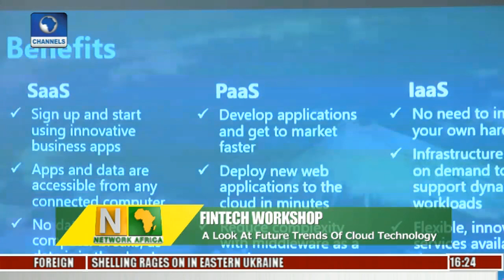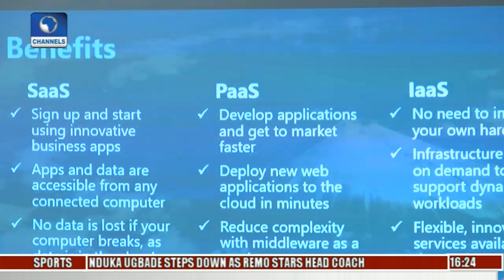Network Africa: A Look At Future Trends Of Cloud Technology